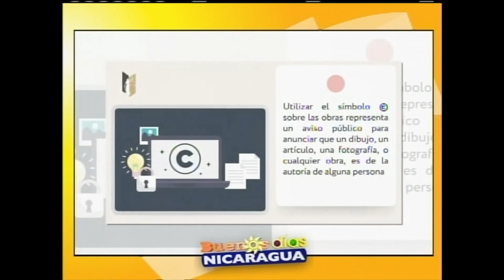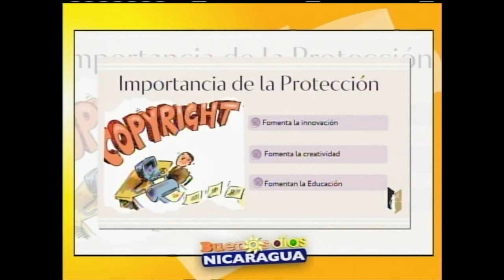Derechos de autor y propiedad intelectual en el mundo digital